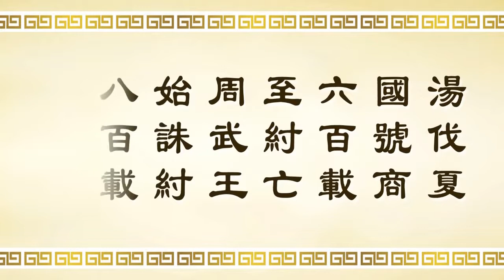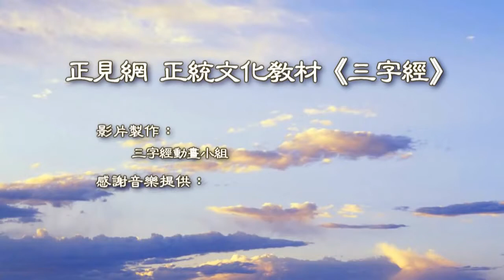動畫《三字經》第二十五單元 汤伐夏，国号商。。。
正見網 正統文化教材 動畫《三字經》第二十五單元 周公盛德
汤伐夏，国号商；六百载，至纣亡。
周武王，始诛纣；八百载，最长久。
易解：夏桀在位时因为暴虐无道，成汤起而讨伐，建立了新王朝国号商。传了六百多年，到纣王时就灭亡了。
周文王行仁政，诸侯都来归附，直到周武王时因为纣王荒淫无道。才联合诸侯讨伐纣王，建立周朝，周朝传了八百七十四年，是我国历史上年代最长久的王朝。
【周公盛德】